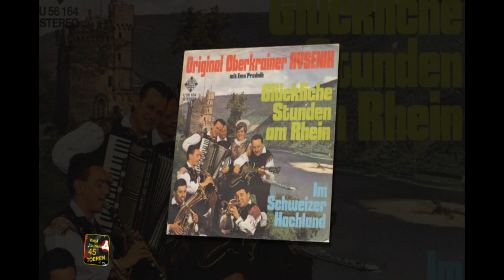Original Oberkrainer Avssenik - Glückliche Stunden am Rhein - Vinyl 1971